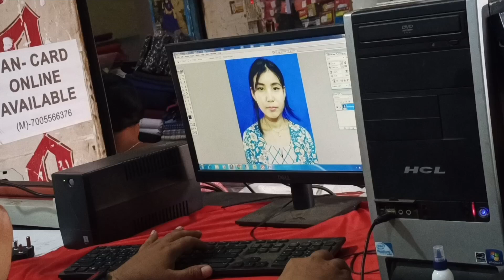Mwktrwi pai mani gari oh c mwktrwi thng tgo ag 😴